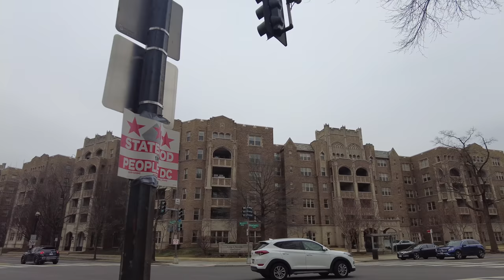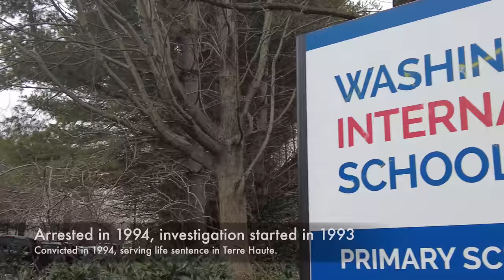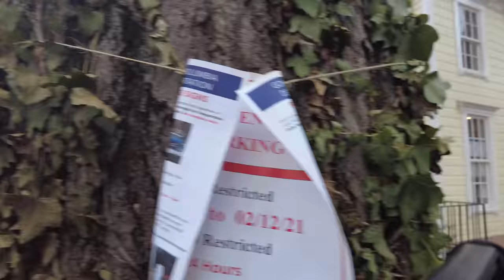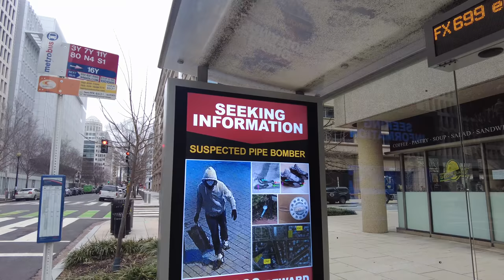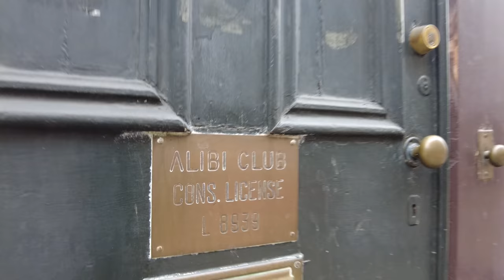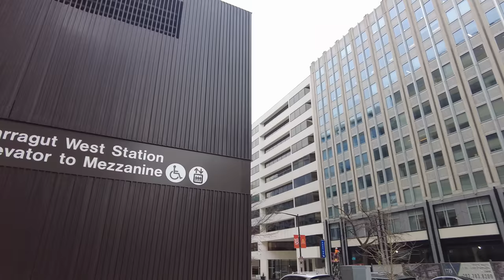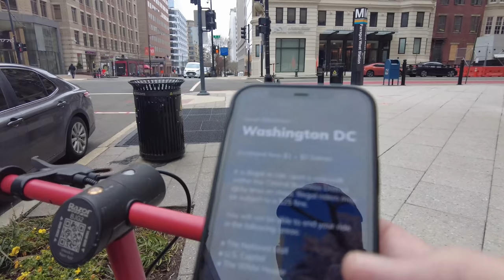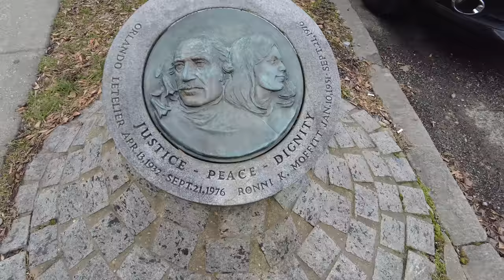(Shortened Version) Historic Spy Locations of Washington D.C.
This is the SHORTER replay of a 120+ minute hike and live video around Washington DC's famous and historic spy locations.

Washington DC has a long history with intelligence and espionage, and spying has been part of the game of politics since the revolution. In today's hike I walk through NW DC and show you some of the places and homes that have had a major role in spying in Washington DC over the past hundred years.

note: I did make one mistake saying John Foster Dulles was ambassador to Vietnam (he had died before that time). I was confusing him with Henry Cabot Lodge (who also lived nearby). Oh well.